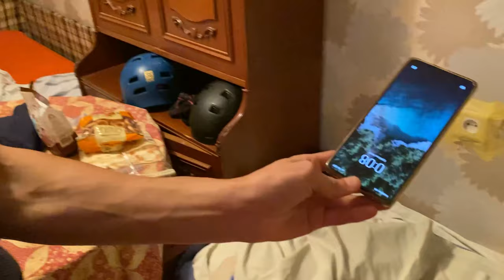СмІшНиЙ ТРІП В ПОЛТАВУ 2023!!!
В цьому відосі ми зібрались невеликою компанією та пігнали в полтаву на 3 дні. В перший день був дощик тому ми не катнули, зато побачили трохи міста. Зате інші два дні була чудова погода і ми зависали на дьортах.
Сорі за трохи лайтовий монтаж і не багато катки але це лайфстайл влог, показуємо все як є))))

Набираємо 50 ЛАЙКІВ і новий відос вийде швидше ніж через 2 тижні!

МУЗИКА:
Desolent - I'll Never Fall Again